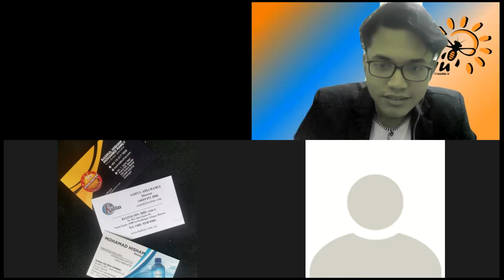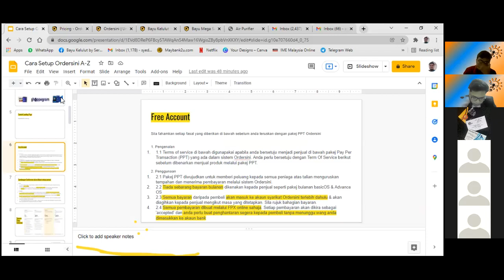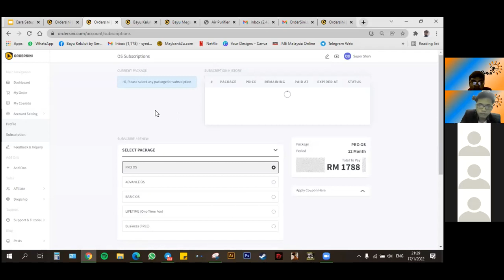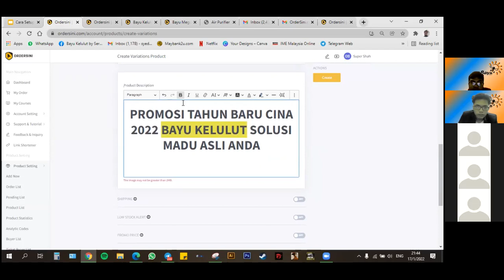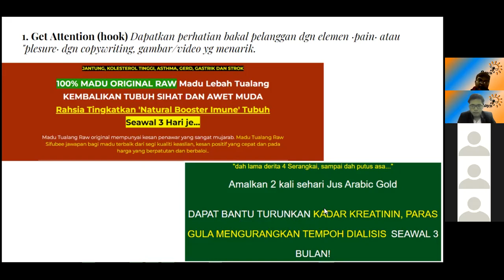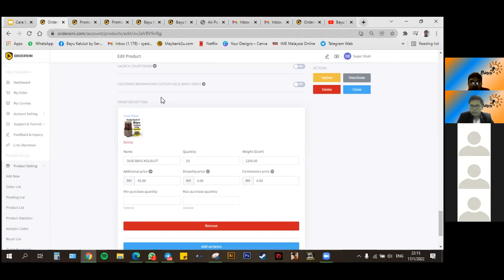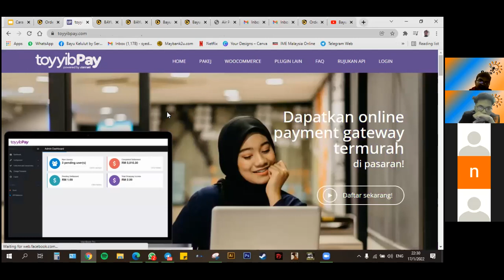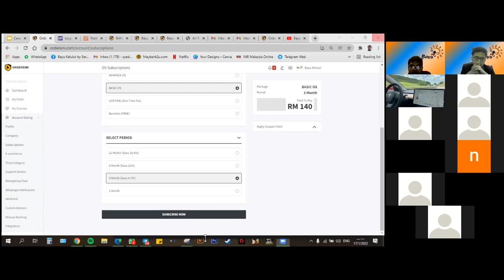Kelas (Landing Page) Ordersini by Tuan Syed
🔥MONDAY NIGHT TRAINING🔥
🔥MONDAY NIGHT TRAINING🔥
🔥MONDAY NIGHT TRAINING🔥
JOM SEMUA TONTON 👏🏻
MONDAY NIGHT TRAINING : KELAS LANDING PAGE - ORDERSINI 🔥
👏🏻Ayuhhhh kita Ramai2 tonton Monday Night Training mengenai Kelas Bagaimana nak setup landing page menggunakan platform Ordersini 🔥
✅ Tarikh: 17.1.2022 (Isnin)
✅ Masa  : 09:00PM
✅ Platform :  Zoom Online